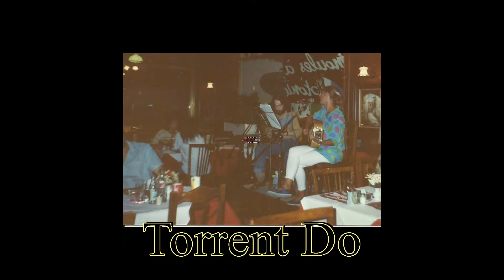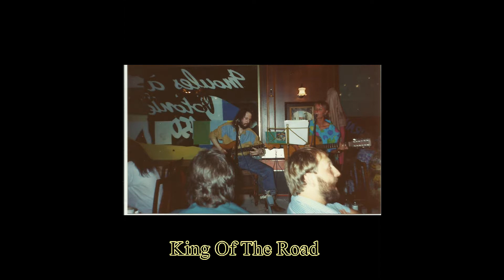Torrent Do ( In Live)